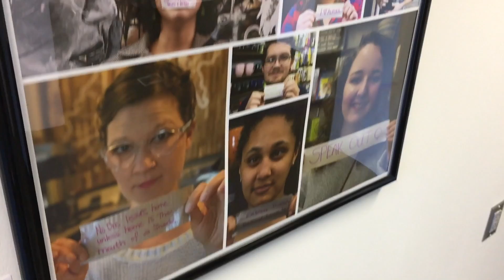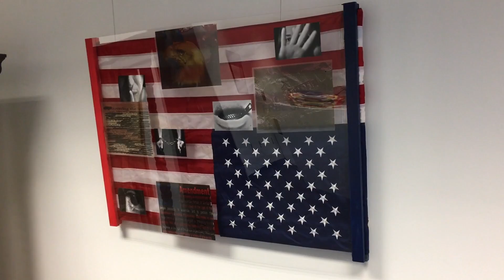Roane State Student Diversity Contest 2017 - Selected Artwork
Video includes selected multimedia creations from Roane State students.